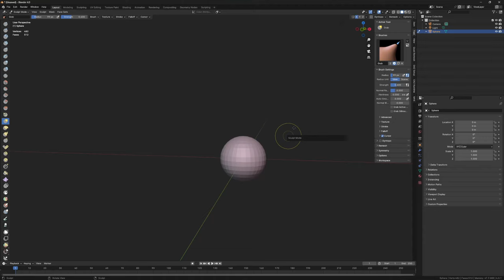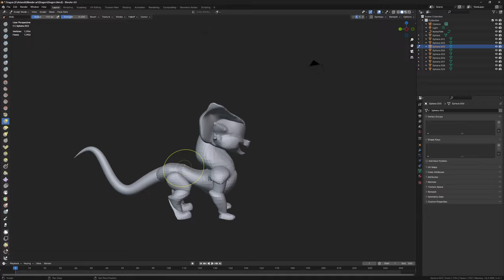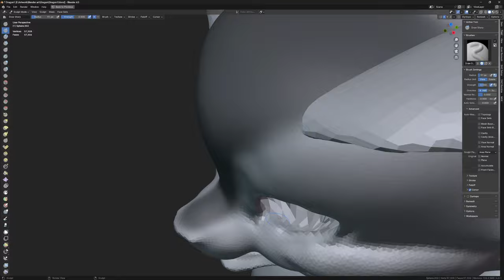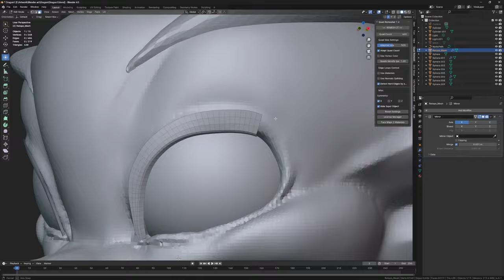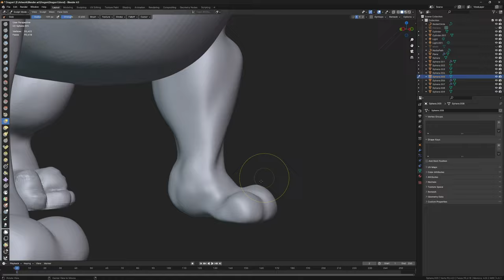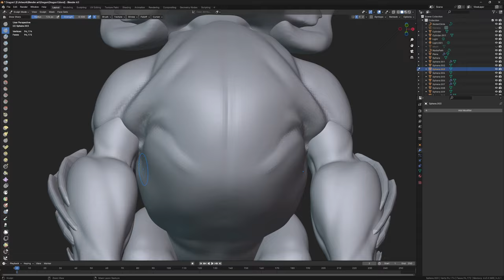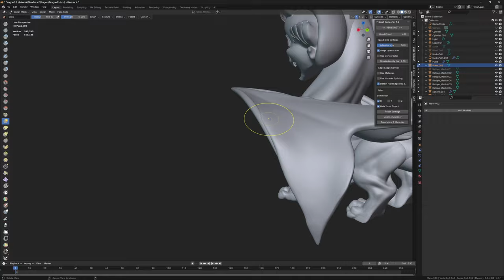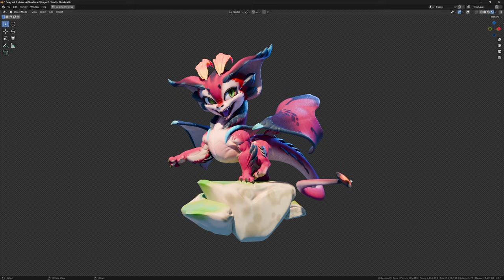Esculpiendo en blender / Blender sculpture timelapse (Rudy Siswanto's Smolder )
Más práctica y esta vez fue una criatura del arte de Rudy Siswanto 👌

More practice, and this time it was a creature from the art of Rudy Siswanto.